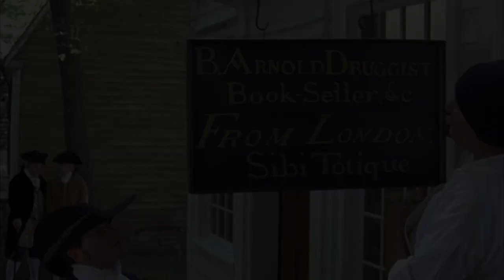Benedict Arnold: Hero Betrayed [2021] Trailer | Martin Sheen, Peter O'Meara, David Bunce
Benedict Arnold is not the villain of American history most people were taught to believe.  New facts and never before presented material illuminate his heroic contributions to the American Revolution and explain his later change of allegiance.

Directed by Chris Stearns
Starring Martin Sheen, Peter O'Meara, David Bunce, Richard Lounello